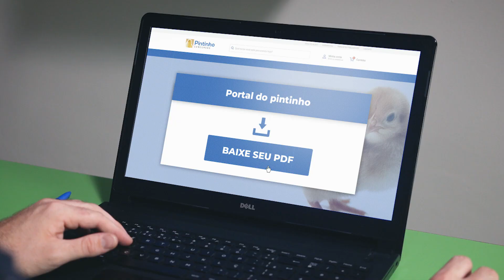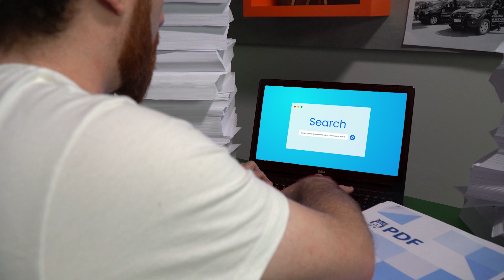Não é quantidade, é QUALIDADE que vai aprovar você! - AlfaCon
Quer estudar com qualidade? Venha para o AlfaCon

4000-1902 (capitais e regiões metropolitanas) | 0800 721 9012 (demais localidades)